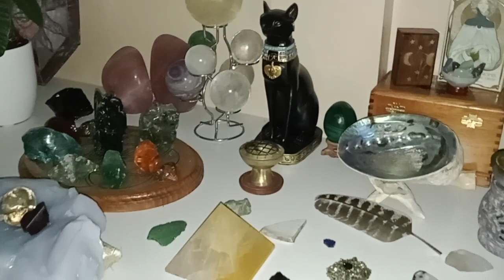*My Quartz Crystal, Mineral, and Gem Collection at New Home* Sparkling Gems in the Sunshine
It's a rainy overcast day, here in Saratoga, California...very rare - indeed - for this time of year (6/6/2023)...so I thought I would share some of my crystal/mineral/gem collection (friends) with you...along with my two cats, Shiraz and Tinto.  The gorgeous angelic-sounding music, playing in the background, can be found

Note:  Hello, dear friends.  In March/2023, two trees fell onto our mountain home during a 'freak' typhoon.  No one was hurt...it was actually a blessing in disguise.  We are now temporarily living (for the next year) in a gorgeous home in the Silicon Valley, California...it's totally enchanted, really!  This original 1800s home is located along an old creek, under the canopy of ancient Redwood, Oak, and Bay trees...I am sooo loving it here!!!